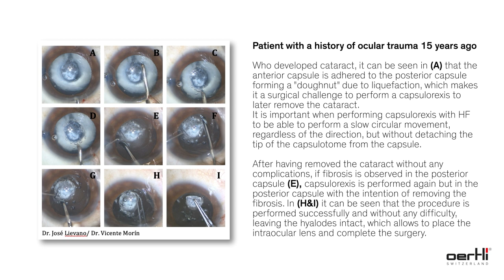Surgery Video: HF Capsulotomy on patient with ocular trauma | José Lievano & Vicente Morín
Dr José Lievano and Dr Vicente Morín from Oftalmo Salud in Lima, Peru, performing a capsulorhexis with the HF Capsulotomy. A patient with a history of ocular trauma 15 years ago who developed cataract. The anterior capsule is adhered to the posterior capsule forming a "doughnut" due to liquefaction. A surgical challenge.